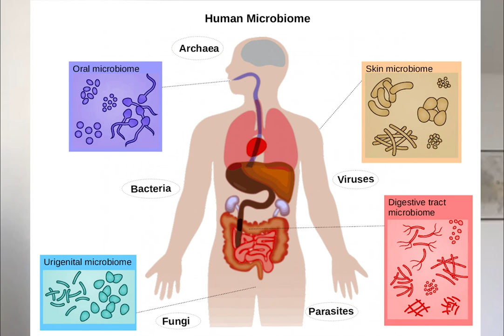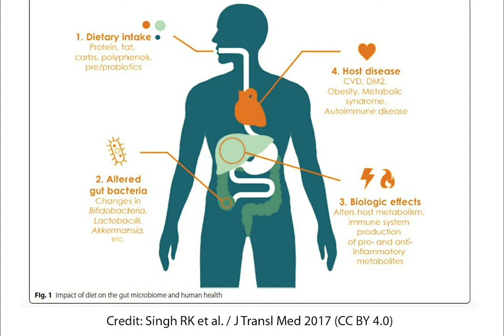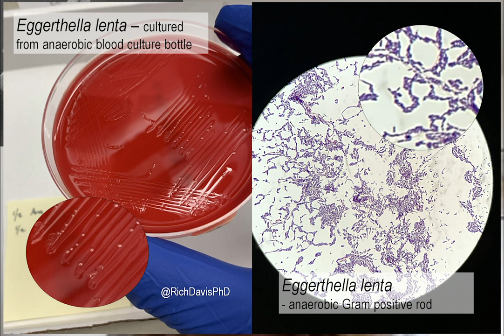Dr. Cecilia Noecker Interview About the Microbiome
Genome Sciences Education Outreach interviews Dr. Cecilia Noecker about the Microbiome. Dr. Noecker was influential in the development of the SEPA funded Type 2 Diabetes Lesson: Microbiome, Food, Fiber, and Fitness.
In this discussion:

00:00 Dr. Noecker describes her science journey.
01:30 Dr. Noecker describes her Ph.D. work.
02:15 What is the Microbiome?
03:33 How did you decide to study the Microbiome?
05:06 Discussion about Microbiome and Brain Health.
06:25 What are the biggest challenges to studying the Microbiome?
08:41 Have you made any changes to your diet or health after studying the Microbiome?
09:40 Does the way we prepare food change the microbiome?
11:05 What kind of careers can research in the microbiome lead to?
12:57 What is the scientific name of your favorite bacteria? (Eggerthella lenta)